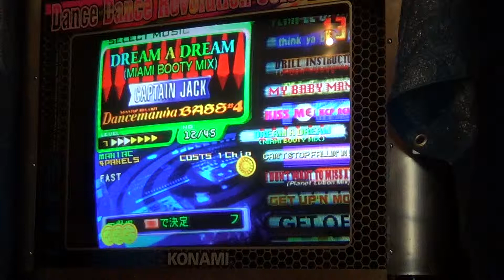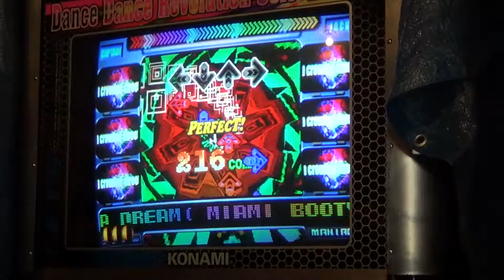Dream A Dream (Miami Booty Mix) Maniac AAA Dance Dance Revolution Solo 2000